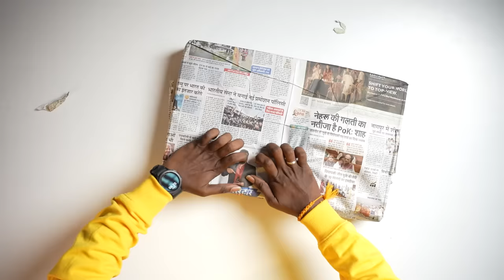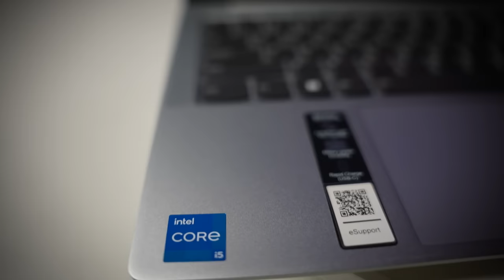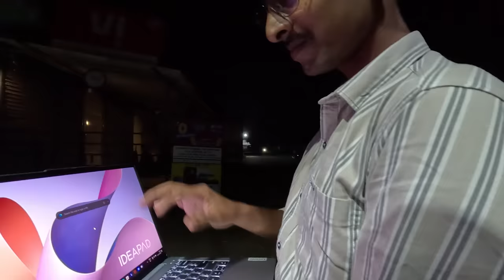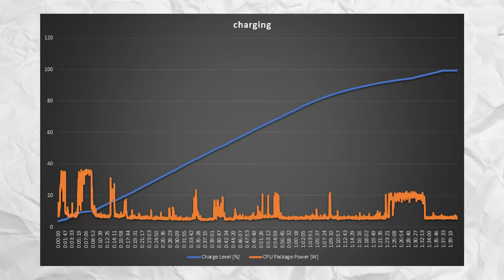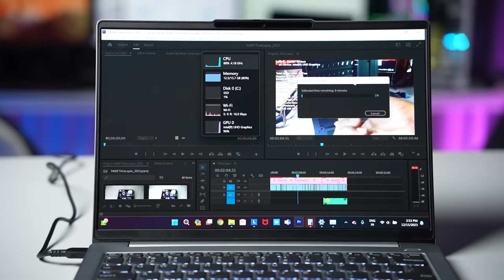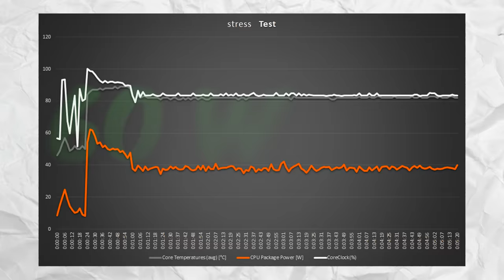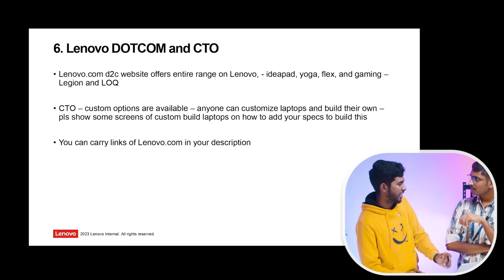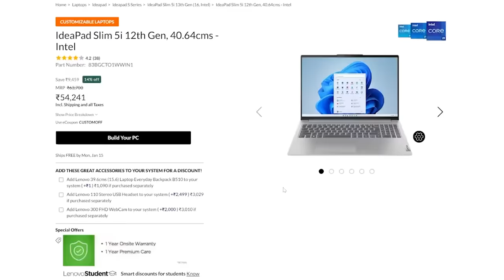Laptop for GANESHA! 💻 - Lenovo Ideapad Slim 5i New Year Gift🤯🎁 | 2023 Best Student Laptop?🤔